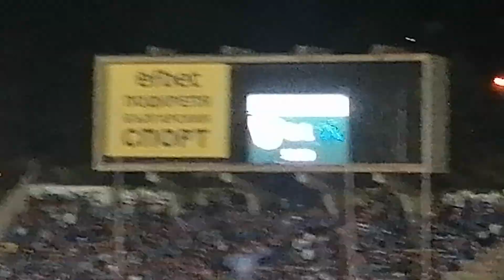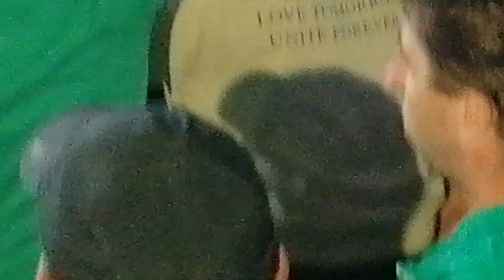Берое - Уески 2:1 Край на мача (27окт2023)